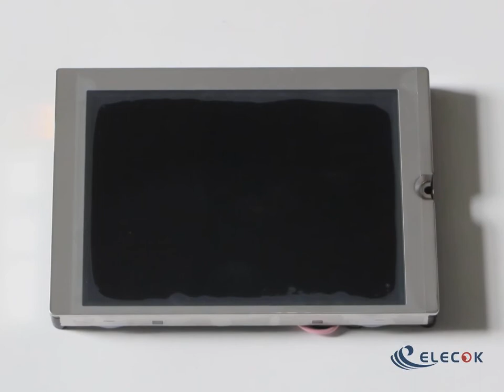V706MD LCD (model KG057QV1CA-G000)